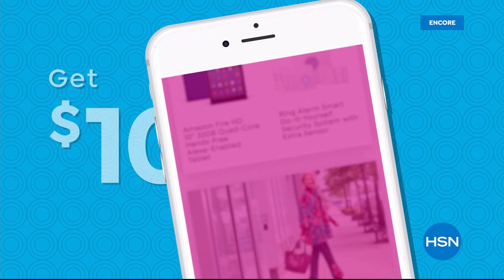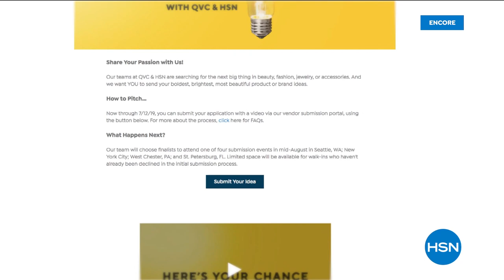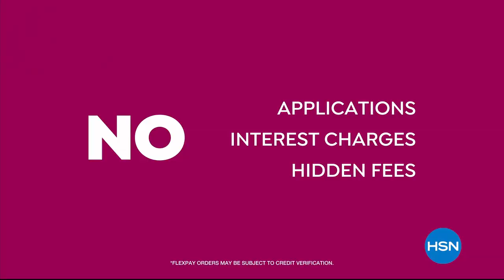HSN | Body Solutions by Rhonda Shear 06.27.2019 - 06 AM